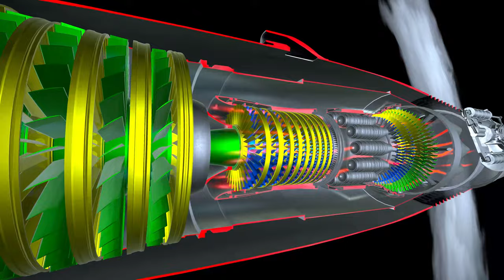Turbojet engine D - 30 (III series) with reverse system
demonstration of working with a section. Modeling and animation by Makarov Anton.